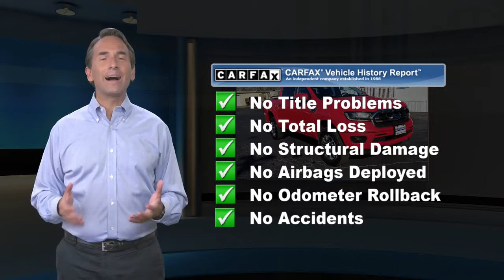Used 2020 Ford Ranger LARIAT, Leonardtown, MD LP5174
Leonardtown Ford

4WD. 2020 Ford Ranger Lariat Clean CARFAX. Located in Leonardtown, MD, Leonardtown Ford is proud to be one of the premier dealerships in the area. From the moment you walk into our showroom, you'll know our commitment to Customer Service is second to none. We strive to make your experience with Leonardtown Ford a good one - for the life of your vehicle.

[RLVID:1374:539b92ad1604bf48:c4daf170efca94f6:1]